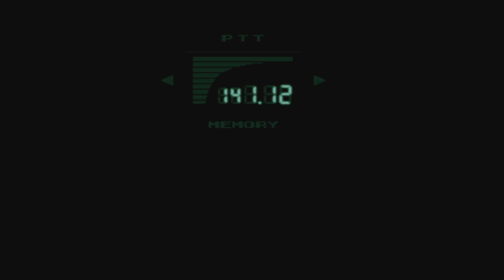Metal Gear Solid 1 - Part 6 (PS5) (4K)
Part 6 of my playthrough of the classic & ground-breaking Metal Gear Solid...enjoy!